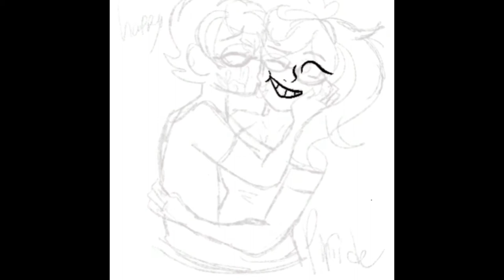Pride month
Since it’s pride month I decided to draw something of my boyfriend and I. He is straight and I’m bisexual. Stay sweet my friend and happy pride month